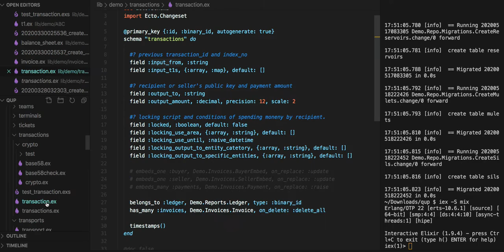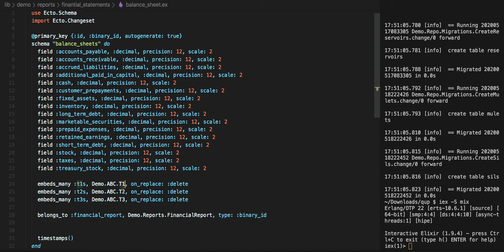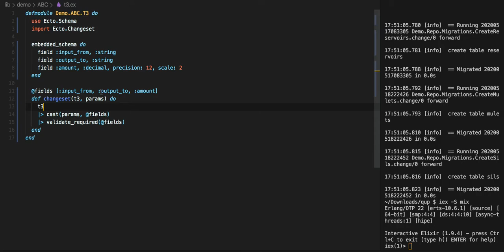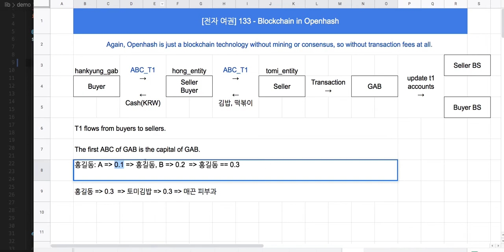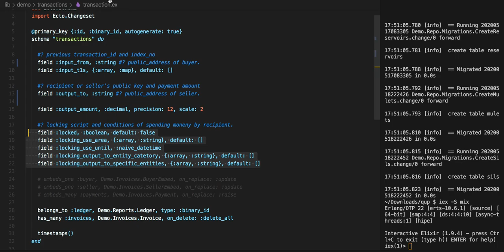[전자 여권] 134 - Blockchain in Openhash(구매자와 판매자)